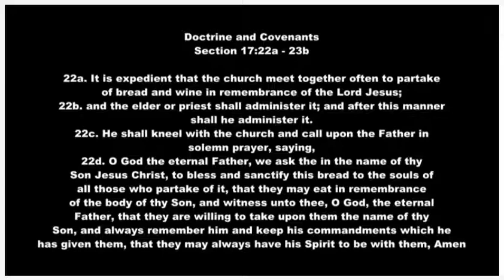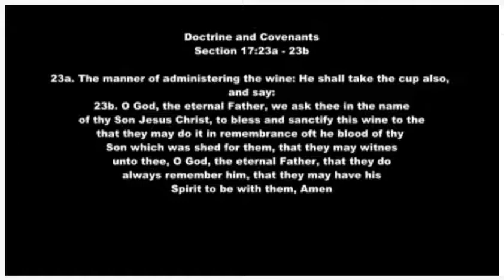What Do We Remember?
Sacrament of the Lord's Supper broadcast from Blue Springs Congregation in Blue Springs, Missouri. High Priest Richard Scott, presiding. High Priest Steven Tims, bringing the Communion message. Dated Sunday May 05, 2019